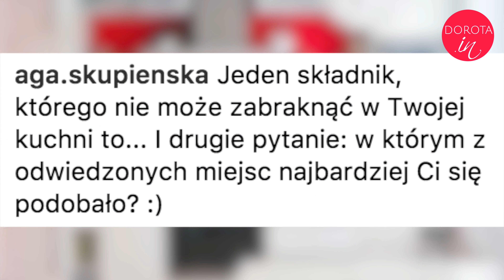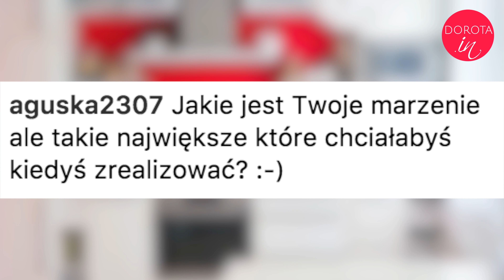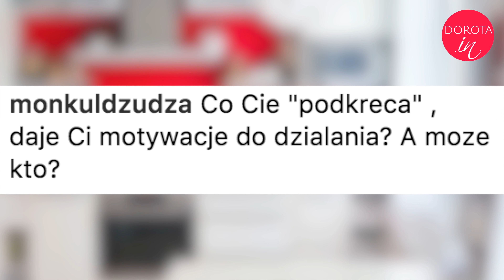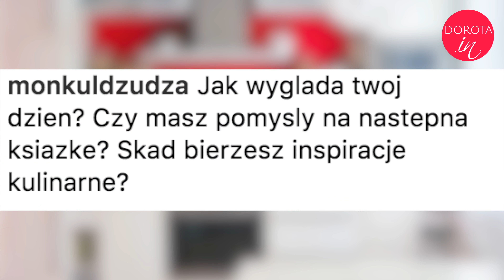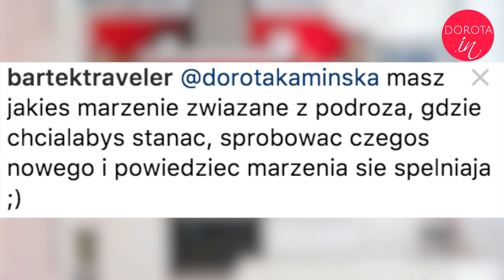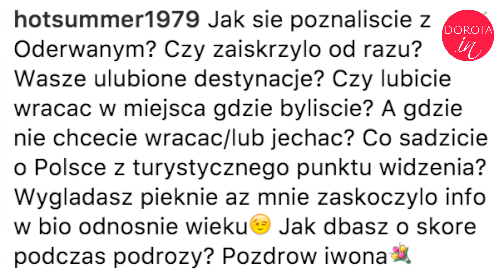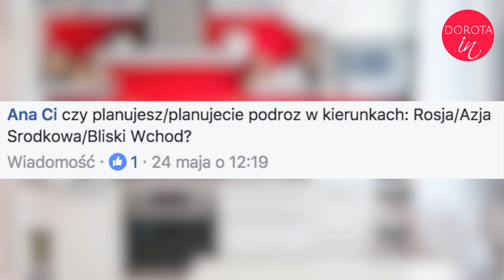Q&A 📚 Czy napiszę kolejną książkę | Dorota Kamińska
Druga część Waszych pytań i moich odpowiedzi. Czy napiszę książkę, skąd biorę inspiracje, do jakich miejsc chętnie wracam i nie tylko :).

Wpisy z filmami oraz więcej artykułów (kuchnia, podróże, uroda, styl życia)